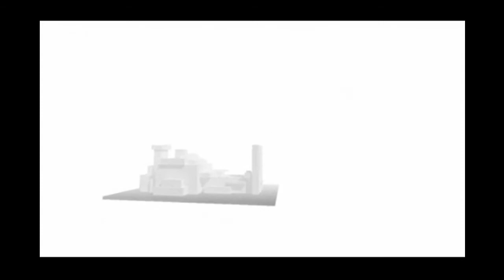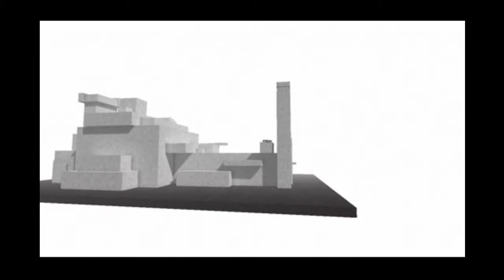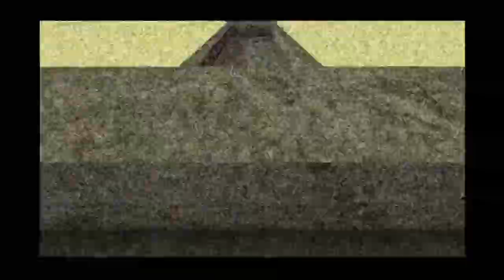Plet's Play Kairo #1[Erschreckend schrecklicher Torbogen]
Hallo und wilkommen zu einem neuen LP.
Wieder mit mir dem Dr Deo und einem neuen Spiel nämlich Kairo.
Ich hoffe es gefällt euch und viel Spaß.